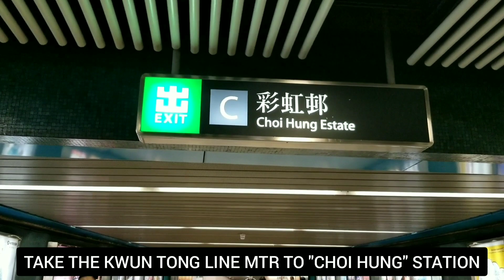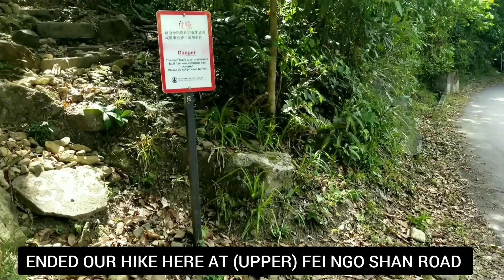SUICIDE CLIFF | FEI NGO SHAN | HIKE HONG KONG | HOW TO GET THERE, VIEWS, HIGHLIGHTS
Suicide Cliff- when you hear the name of the hike, it's kind of something scary and out of curiousity, you'll end up adding it to your hiking list. The entire hike is not very difficult,  but it is DANGEROUS on the cliff side. If you have a fear of heights, don't ever go near the cliff, just past by the cliff and you can still enjoy the view around it. If you go, mind your steps and be very careful.
You can also check the link below for more videos, there might be some videos of the trails you wanna hike next. Thank you and see you again next time.